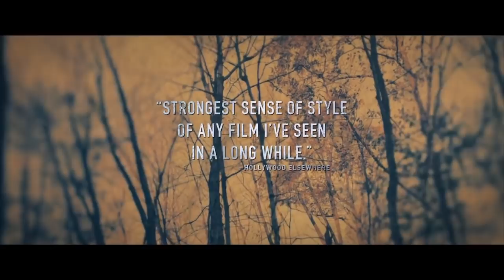MEAN DREAMS Trailer | Bill Paxton gets intense in the thriller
Mean Dreams | Official Trailer [HD]
Starring Sophie Nélisse, Josh Wiggins, Bill Paxton

Follows Casey and Jonas, two teenagers desperate to escape their broken and abusive homes and examines the desperation of life on the run and the beauty of first love.